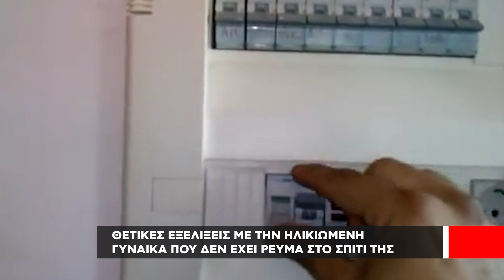Καβάλα | Θετικές εξελίξεις με την γυναίκα 103 ετών που ζει χωρίς ηλεκτρικό ρεύμα!